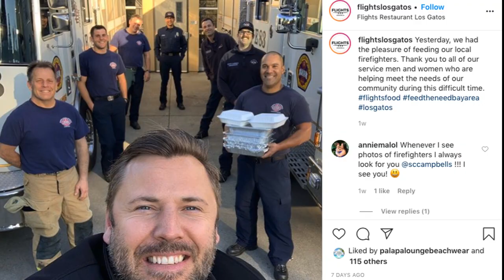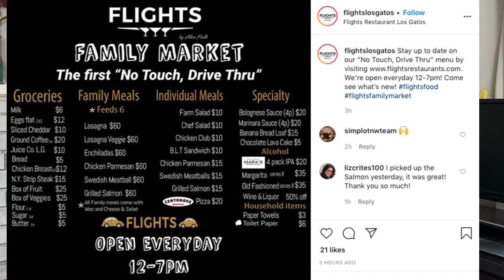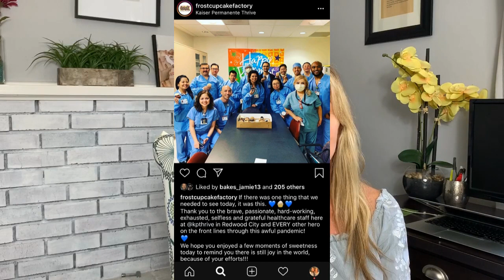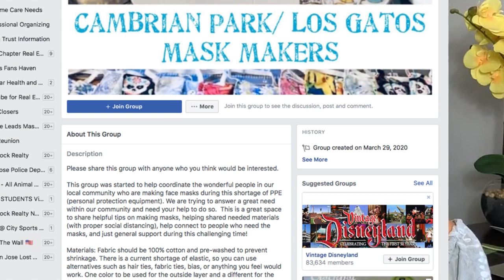How Can You Help Your Community During COVID 19 in Silicon Valley [2020]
Are you sheltering in Place and wondering if there's anything you can do to help your community from home? Here are some ways to help financially and a few ways to help by providing your time. I'm sure there are more ways than I'm offering for Silicon Valley, these are just a few I know of. Big kudos to those that have stepped up to provide these avenues for us to help.

Most important is to stay POSITIVE! Fear is worse than the virus; including death. Stay positive for yourself and for those you talk to. We will get through this together!

Facebook Group to help make Masks:
Cambrian Park/Los Gatos Mask Makers

I'm a Realtor in Silicon Valley. I specialize in selling homes that are in Trusts, Probate, when people inherit houses they need to empty, prep for sale, and sell for top dollar when Seniors need to downsize. My team and I can help with every step of the process!

I'm originally from Atherton, went to college in Upstate New York, have literally traveled around the world on a ship, and have lived in 2 other countries (Canada and Finland). I am the modern version of The Brady Bunch with 2 daughters and 2 stepsons. Can't wait to meet you and help you in any way with housing!

Need to sell a house that has deferred maintenance? Want to sell fast for cash and still get multiple offers?

Annie Baker
Lic #01831701
powered by Big Block Realty